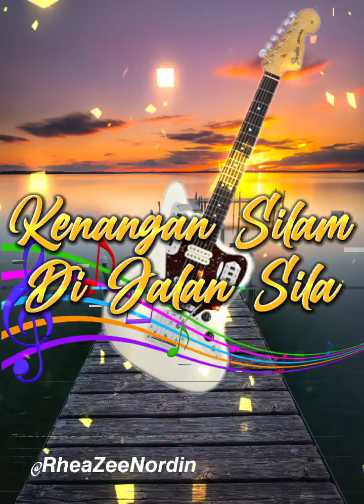𝙂𝙍𝘼𝙑𝙄𝙏𝙔 ; 𝙆𝙚𝙣𝙖𝙣𝙜𝙖𝙣 𝙎𝙞𝙡𝙖𝙢 𝘿𝙞 𝙅𝙖𝙡𝙖𝙣 𝙎𝙞𝙡𝙖